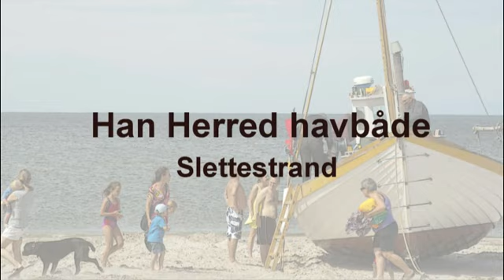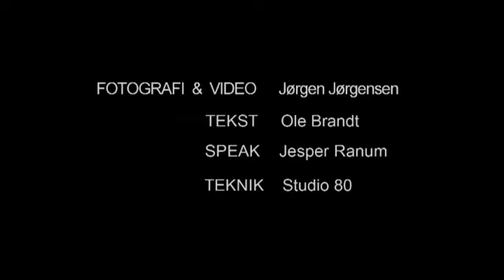Han herred havbåde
Den gamle kystlandingsplads er blevet genetableret og et nyt bådebyggeri opført ved Slettestrand i Jammerbugten. Dermed er der skabt nyt liv i havklitterne, samtidig med at stedets bådebyggerkunst og unikke kulturmiljø bliver bevaret og formidlet.